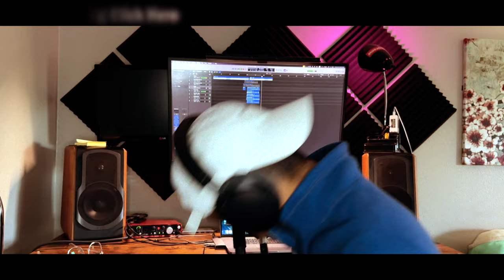How I Finished JUICE WRLD'S UNRELEASED Song... "Void"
Today I finish the Goat's "Void" song. These videos take a lot of effort to film and record audio so please show support by liking the video. Catch you in the next one!

Leave a Comment for a chance to be shouted out!

Equipment I Use:

Rode NT1 Microphone

Focusrite Scarlett 2i2 Interface

XLR Cable

Alesis MIDI Keyboard

Mic Stand